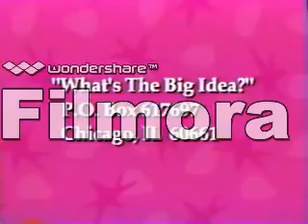Opening to VeggieTales: Josh and the Big Wall VHS (1997) (Everland) (Brand New Very Rare)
Here is the Opening to VeggieTales: Josh and the Big Wall 1997 VHS (Everland Entertainment) (Brand New Very Rare).
Opening Order:
1.What's The Big Idea Promo
2.Big Idea Warning
3.Big Idea Logo (still)
4.VeggieTales: Theme Song (Early 1997) (Fanmade V2) (9th Version)
@ 1997 Everland Entertainment Inc.